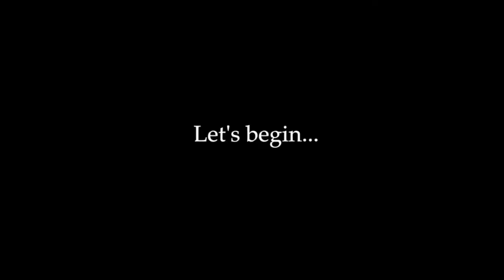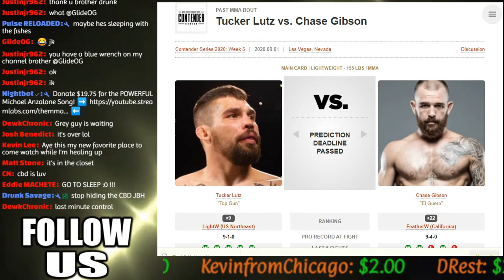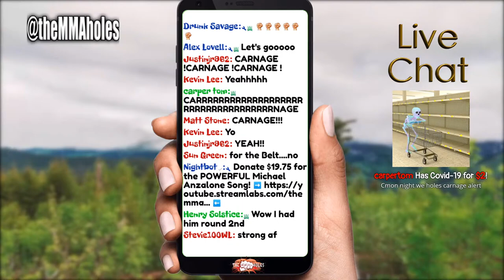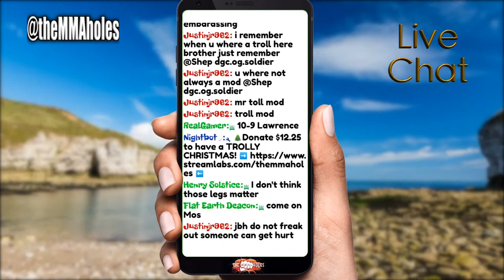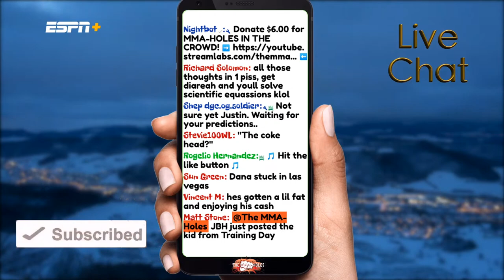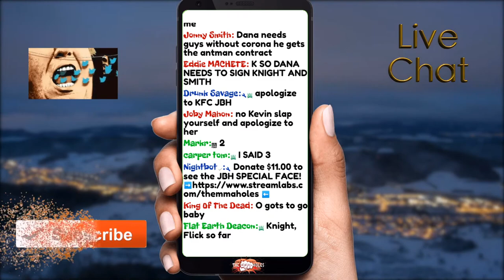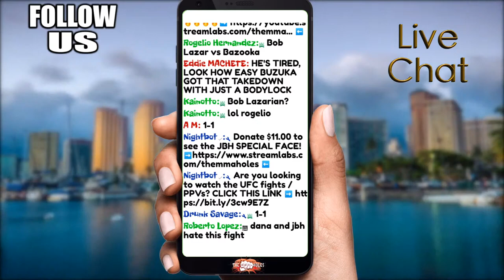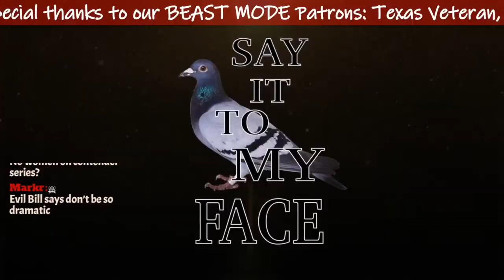🔴 CONTENDER SERIES 2020 | WEEK 5 | BAGHDASARYAN VS BUZUKJA LIVE FIGHT REACTION!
Dana White's Tuesday Night Contender Series | Week 5 | Melsik Baghdasaryan vs Dennis Buzukja, Jimmy Flick vs Nate Smith, Jose Johnson vs Ronnie Lawrence, William Knight vs Cody Brundage, Tucker Lutz vs Chase Gibson live reaction with commentating so good it's like you're submerged inside the octagon!

The MMA-Holes Hour 140

🥊 Watch UFC events & other live sports with our sponsorship link to ESPN+ here!

🔶TIP ALERTS:$2.00 = SHOP DURING A PANDEMIC

\$100.00 (& up) = EXTREME UFC DANCE PARTY

$500.00 = WE RENAME OUR STUDIO AFTER YOU! LIVE ALERTS

The MMA-Holes
3820 W Happy Valley Rd

$9+
Joshua Reyes, Renay Diggler

$10+
Vlad, Life on Autopilot, Joseph Gibbs, Eli Breuer, Dotty Anzalone,
Chrome2Yadome, Shep dgc.og.soldier,

$100
👑 The Double Champ 👑 Pale Monkey 👑 Texas Veteran 👑